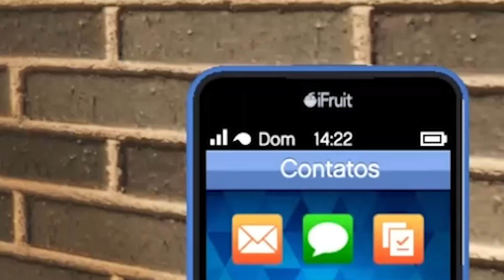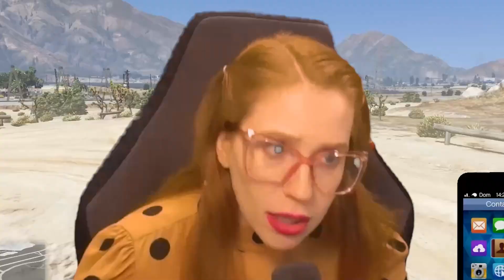TRANSFORMEI O MEGA CARRO DO TREVOR NO GTA 5